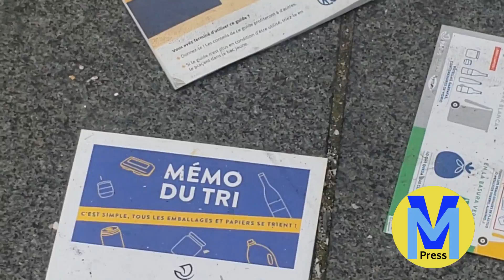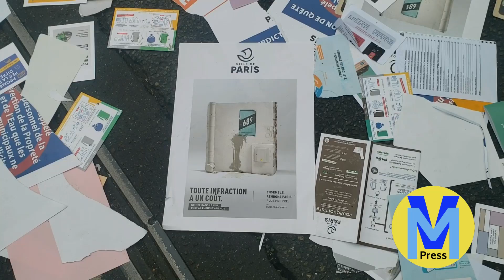Occupation des locaux de la direction de la propreté de Paris (17/11/2020)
Avenue de France, des éboueurs occupent la direction de la propreté de Paris et lancent des documents depuis le toit du bâtiment. Ils sont en grève illimitée et s'opposent à la "loi transformation de la fonction publique" applicable à partir du 1er janvier 2021. Ils réclament aussi de meilleures conditions de travail.